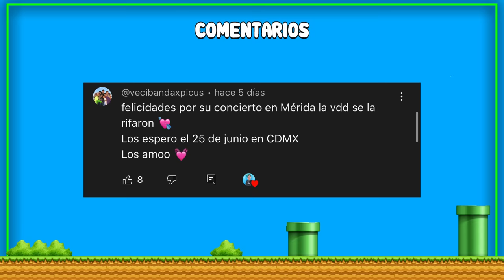EL ÚLTIMO EN SALIR DE LA CAJA DE CARTÓN GANA!! *con las hermanitas cárdenas y saritah bebé*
🔥COMPRA TU PREVENTA PARA NUESTRA GIRA FOW PICUS 2023🔥